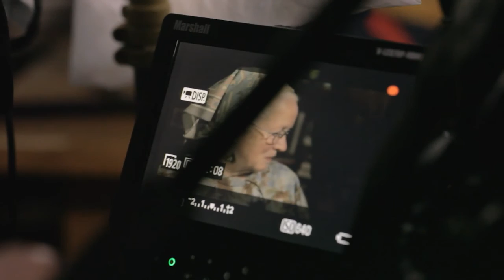An Ordinary Hero Trailer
Purchase the DVD today

They attacked her, imprisoned her and tried to kill her but she never backed down from her convictions and belief that Segregation and was wrong. The inspiring true story of Joan Trumpauer Mulholland.